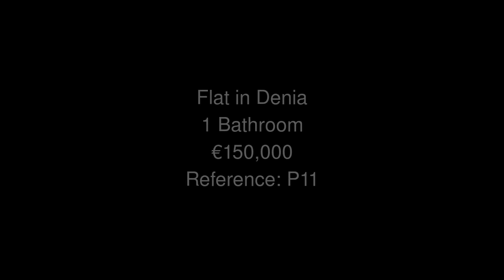Flat in Denia Price 150000 Ref P11